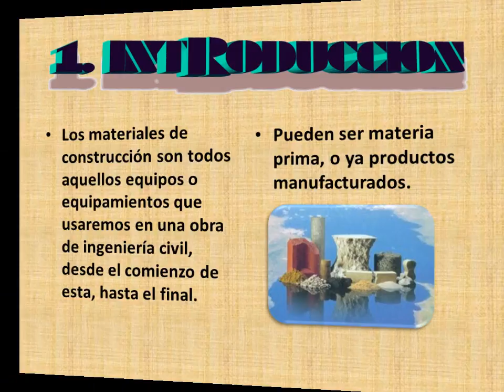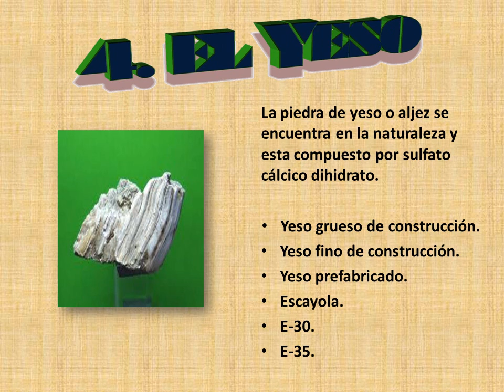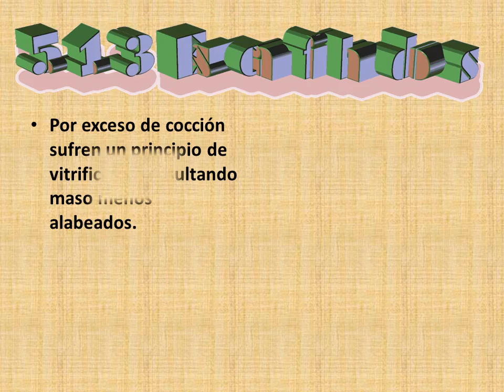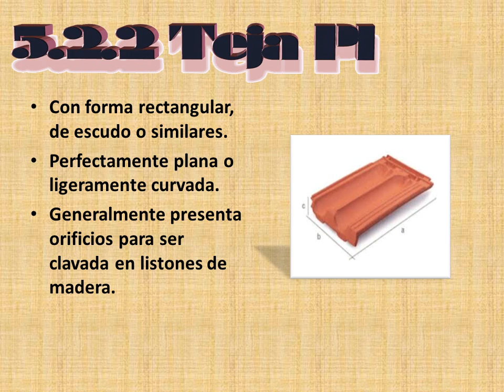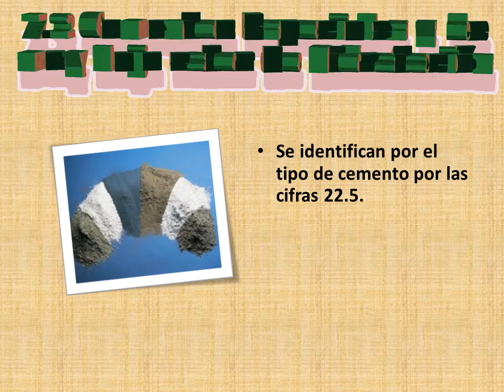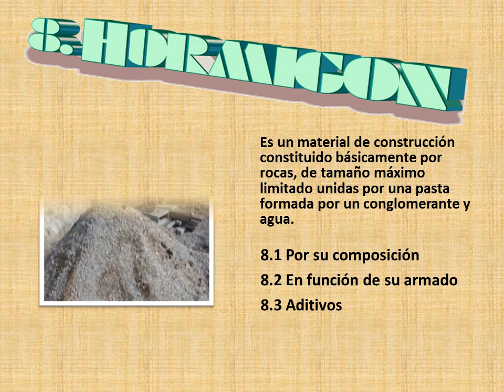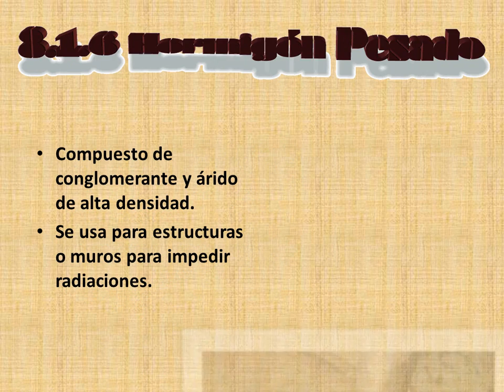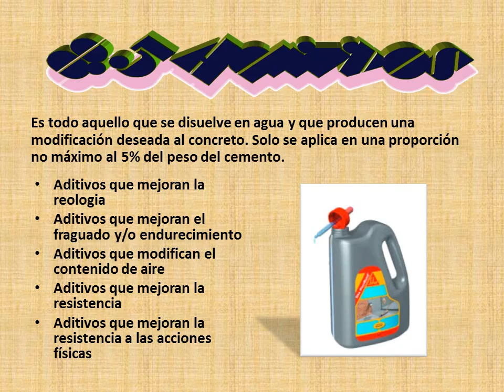Materiales de Construccion - Power Pnt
diapositivas hechas video, para el curso de computo.